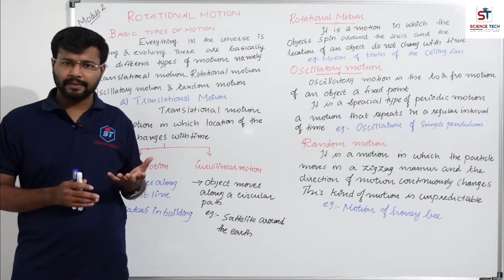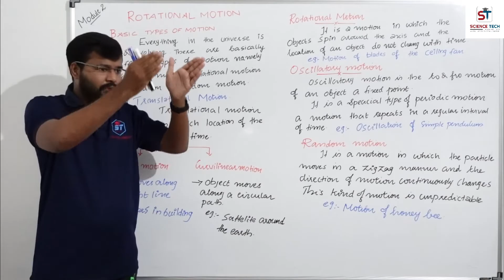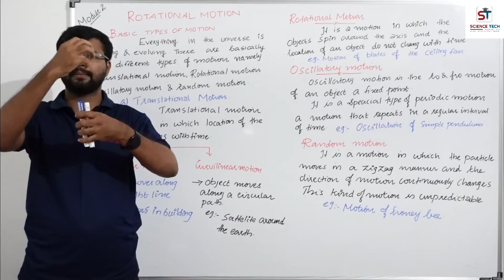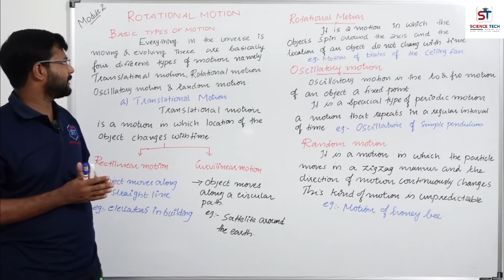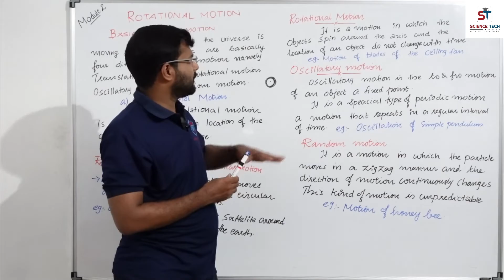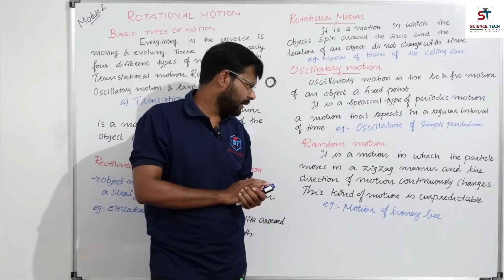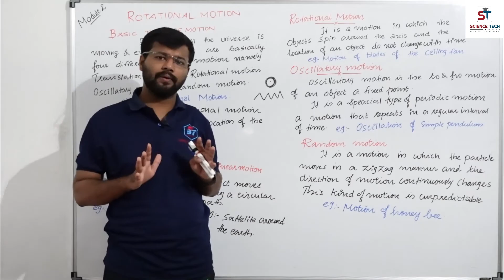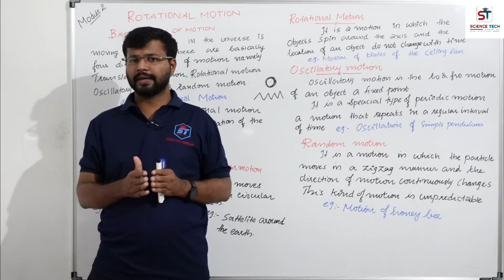SEMESTER 1/ENGINEERING PHYSICS 1/POLYTECHNIC /REVISION 2021/MODULE 2 /ROTATIONAL MOTION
More Classes Available in Sciencetech Learning App